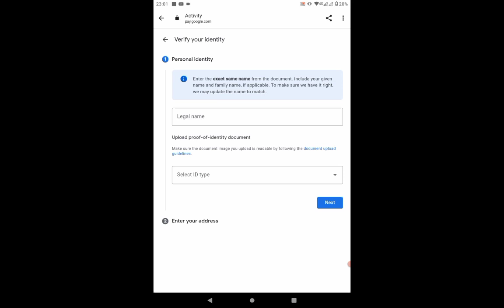How to Verify your Identity 2022 and get approved with in the day